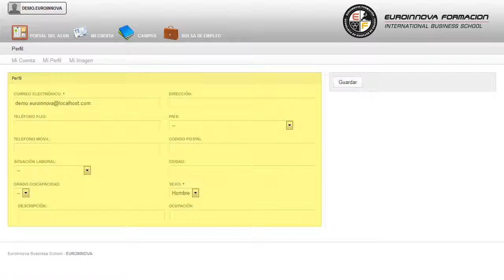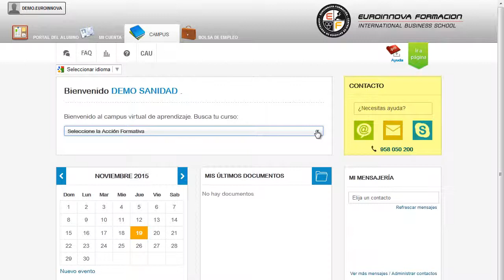MF1032_3 Desarrollo Socioafectivo e Intervención con Familias - Cursos Online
MF1032_3 Desarrollo Socioafectivo e Intervención con Familias
 ¿Te atreves a aprender? Si quieres aprender conceptos como: su curso, le mostrará la importancia que presentan las diferentes áreas su curso. El presente CURSO A DISTANCIA dotará al alumno de los conocimientos y habilidades necesarias para ser capaz de desarrollar acciones para favorecer la exploración del entorno a través del contacto con los objetos y las relaciones del niño o niña con sus iguales y con las personas adultas. Benefíciese de nuestro CURSO A DISTANCIA y aprenda todo lo relacionado con: su curso, con este CURSO A DISTANCIA conocerá también lo relacionado con su curso. MF1032_3 Desarrollo Socioafectivo e Intervención con Familias está dirigido a las personas que quieran orientar su futuro laboral en el sector de la educación infantil, o aquellas que quieran actualizar sus conocimientos profesionales. Desarrolla su actividad en empresas o instituciones tales como: escuelas infantiles, centros educativos, centro de ocio infantil, granjas escuela, centros de menores protegidos, aulas hospitalarias, ludotecas, bibliotecas. La formación está orientada a cualquier persona que quiera aumentar su formación en: su curso. MF1032_3 Desarrollo Socioafectivo e Intervención con Familias aborda los siguientes objetivos: - caracterizar el desarrollo emocional y social de los niños y niñas de cero a seis años, con la finalidad de tenerlas en cuenta en la realización de proyectos o programas de educación infantil y en la adaptación a las características individuales. Puedes especializarte con la realización del CURSO A DISTANCIA de MF1032_3 Desarrollo Socioafectivo e Intervención con Familias, con la finalidad de caracterizar el desarrollo emocional y social de los niños y niñas de cero a seis años, con la finalidad de tenerlas en cuenta en la realización de proyectos o programas de educación infantil y en la adaptación a las características individuales. Entre el material entregado en este CURSO A DISTANCIA se adjunta un documento llamado Guía del Alumno dónde aparece un horario de tutorías telefónicas y una dirección de e-mail donde podrá enviar sus consultas, dudas y ejercicios.